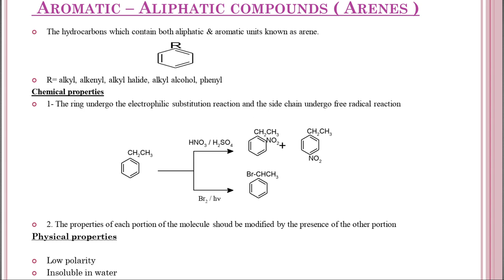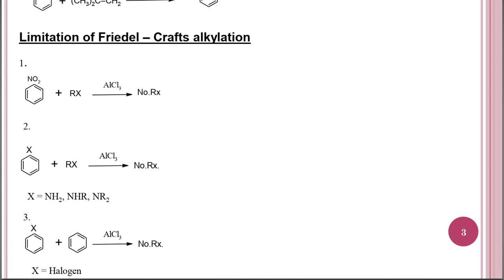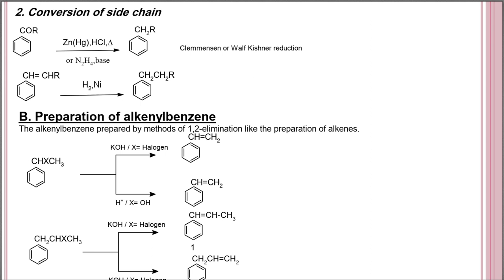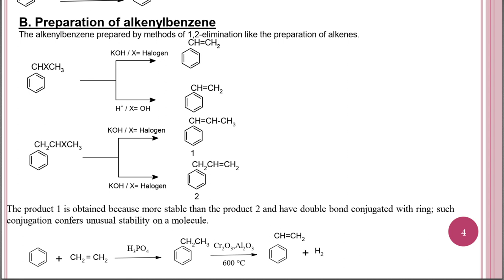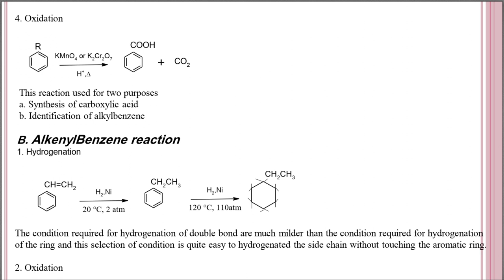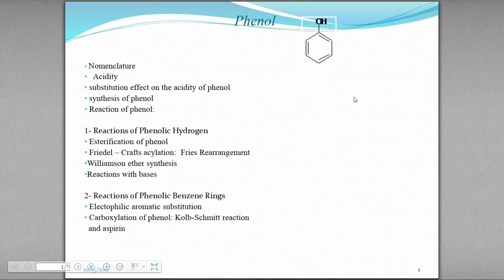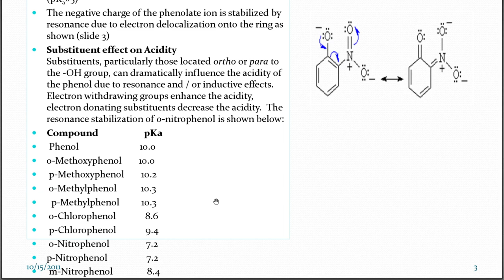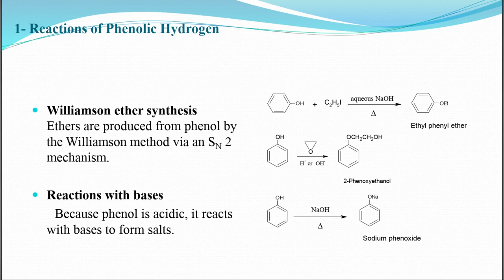عضوية نظري | محاضره 7 حضوري | د.اياد